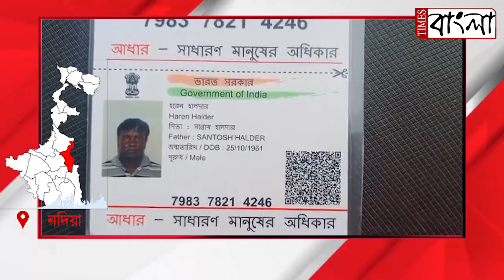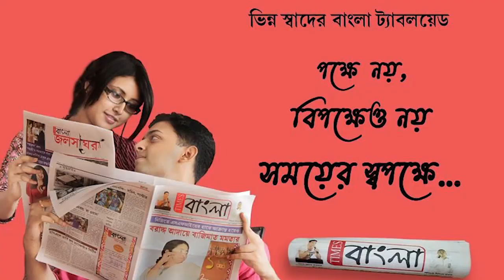মর্গের সামনে খাট নিয়ে হাজির ২ স্ত্রী,কে নেবে স্বামীর দেহ ধন্দে কোতোয়ালি থানার পুলিশ